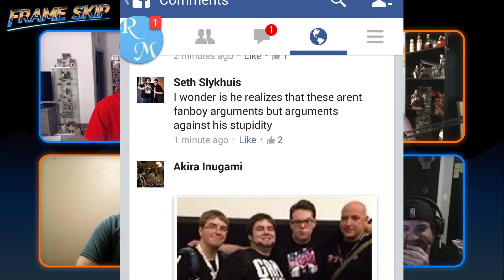Our hopes for the Nintendo Switch successor (Frame Skip - Ep. 129)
A Video Games Chronicle source has claimed the succesor to the Nintendo Switch will launch in 2024. So, what do we want to see from that system?

Find the podcast crew on social media, George is @ShortboxSummary, Austin is @AustinJEller and Seth is @seththe90skid.

Frame Skip is available on Podbean, Apple Podcasts, Google Podcasts, Spotify, Stitcher, TuneIn, Amazon Music Podcasts, and YouTube!

A huge thank you to Dan Ricci for producing Frame Skip’s intro, and Andie Eller for doing all of the graphics for the show.